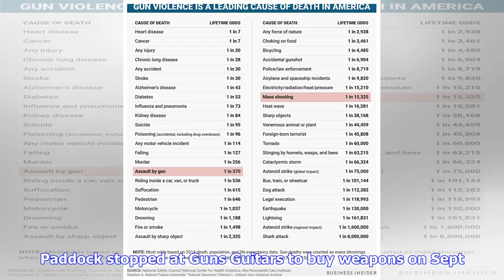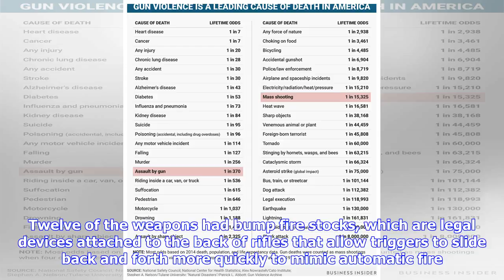Breaking News | Store manager who sold rifle to las vegas shooter feels 'physically ill'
Store manager who sold rifle to las vegas shooter feels 'physically ill'

The store manager who sold a rifle to Las Vegas shooter Stephen Paddock said he feels “physically il...